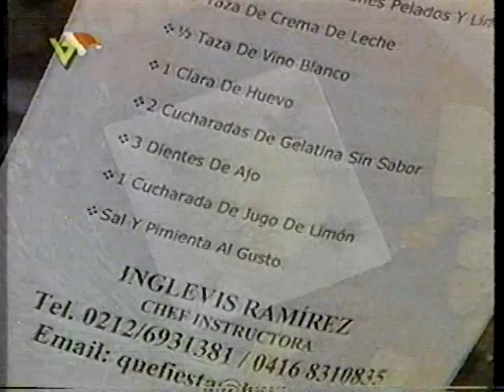PROGRAMA: NUESTRA MAÑANA (PARTE 3) - VTV EN NAVIDAD 2002 - NOVIEMBRE - VENEZOLANA DE TELEVISIÓN 2002